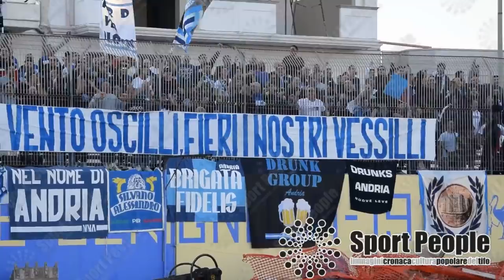2018/19 Cerignola - ANDRIA, Serie D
2018/19 Cerignola - ANDRIA, Serie D
Video: Pier Paolo Sacco per Sportpeople.net